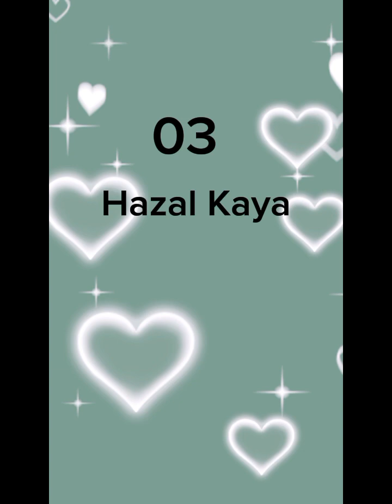The 10 Most Beautiful Turkish Actresses 🌿